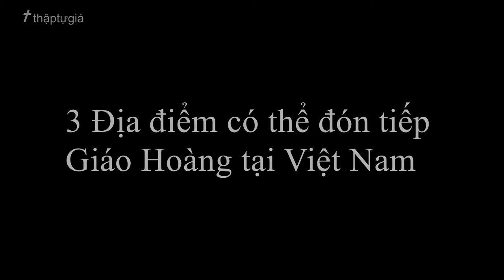Để Giáo Hoàng Có Thể Sang Thăm Việt Nam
Nguồn video: Pope Visit Thailand; TGP Hà Nội; TGP Huế; PTVH; RFATiếngViệt; Phongdtdh;

Chúng tôi không sở hữu bản quyền tất cả tư liệu của video, nếu bạn là chủ hữu sở và không muốn tư liệu của bạn xuất hiện trên video này vui lòng liên lạc với kênh qua email: , chúng tôi sẽ kiểm tra và gỡ video xuống. Cảm ơn bạn.

📍Kính mời quý vị và cộng đoàn nhấn vào nút "Đăng ký" và biểu tượng chuông 🔔 thông báo để nhận những video mới nhất từ kênh Thập Tự Giá nhé!

Chung tay cùng UNICEF giúp đỡ trẻ em trên khắp thế giới